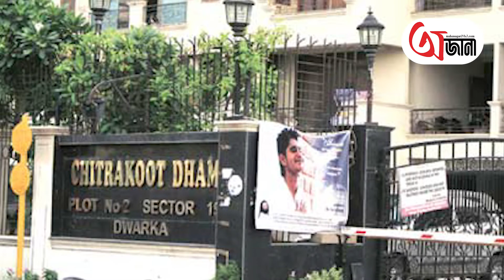ভূত সন্ধানী গৌরব তিওয়ারির মৃত্যুটাই যেন অদ্ভুতুড়ে - Mysterious Death of Gaurav Tiwari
ভারতের প্যারানরমাল এক্টিভিটির প্রতিষ্ঠাতা এবং অন্যতম ভূত বিশেষজ্ঞ গৌরভ তিওয়ারি। ভূত নিয়ে যার ওঠাবসা তার মৃত্যুটাই যেন বড্ড অদ্ভুতুড়ে। যার মৃত্যু ভাবিয়ে তুলেছে অন্যান্য ভূত বিশেষজ্ঞকে। 32 বছরের এই তরুণকে নিজের বাড়িতেই পাওয়া গিয়েছিল সংজ্ঞাহীন ভাবে। হাসপাতালে তড়িঘড়ি নিয়ে গেলেও বাঁচানো যায়নি তাকে। ঠিক কী ঘটেছিল তার সঙ্গে?

Gaurav Tiwari is one of the founders of paranormal activity in India and one of the leading ghost experts. The death of the one who is obsessed with ghosts is like a strange thing. Whose death has made other ghost experts think. The 32-year-old was found unconscious in his home. He was rushed to the hospital but could not be rescued. What exactly happened to him?

ojana (অজানা) is an one stop destination, if you want to know all the unknown facts,untold stories and mysteries that is roaming around the earth.

Ojana। Unknownfact । Offbeat  । ojana prithibi । ojanatottho । ojana sotti । ojana fact । ojana kotha । Bengali Story । Bangla Golpo । Bengali Story Teller । ojana bangla golpo